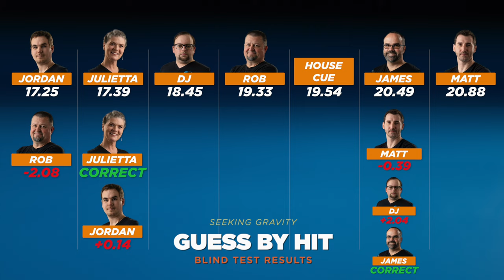Guess Your Cue Stick Challenge 🤯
We all think we KNOW our cue sticks very well and could easily distinguish its defining weight and balance characteristics from other cues, but... do you think you could blindly pick your cue out of a group of 7 sticks? It's harder than you'd think, and the Seeking Gravity cast took on the challenge. How did they do? Watch and find out.